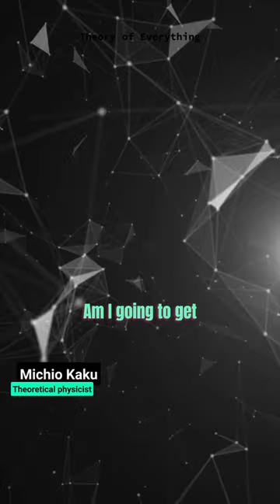Theory of Everything ✨ with Michio Kaku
Music in background: Created by me